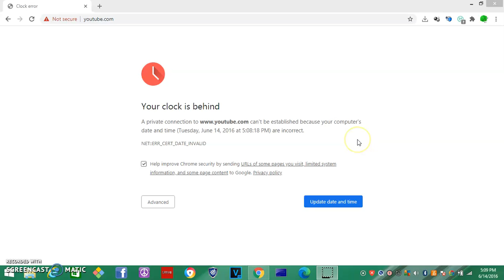BAD NEWS!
I was going to reupload 21 and 50 noggin and nick jr logo collections. But no, this just showed up! COME ON! SERIOUSLY? I WAS JUST GOING TO REUPLOAD VIDEOS GOOGLE AND YOUTUBE! YOU CAN'T JUST SHOW THIS UP TO ME!?